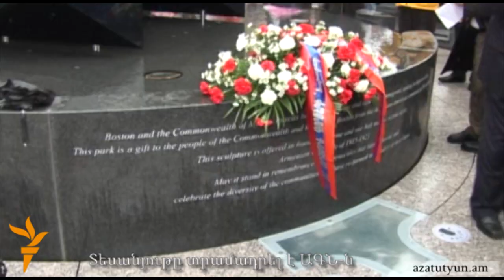Ցեղասպանության զոհերի հուշարձան` Բոսթոնի կենտրոնում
Հայաստանի արտգործնախարար Էդվարդ Նալբանդյանն ու Սփյուռքի նախարար Հրանուշ Հակոբյանը երեկ Բոսթոնում մասնակցել են քաղաքի սրտում գտնվող՝ Հայկական ժառանգության այգու եւ Հայոց ցեղասպանության զոհերի հիշատակը հավերժացնող հուշակոթողի պաշտոնական բացման արարողությանը: